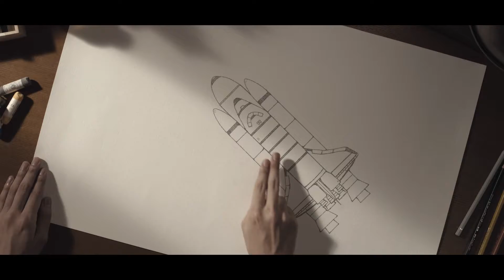SK telecom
[2013]
Producer work [wonderboys film]
: director_Shine
: client_SK telecom
: agency_TBWA\KOREA